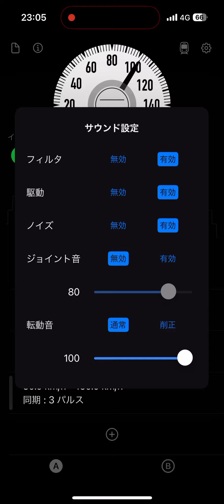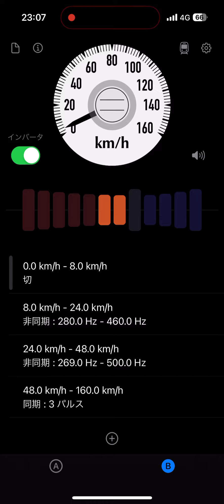373•383系 東芝GTO-VVVF